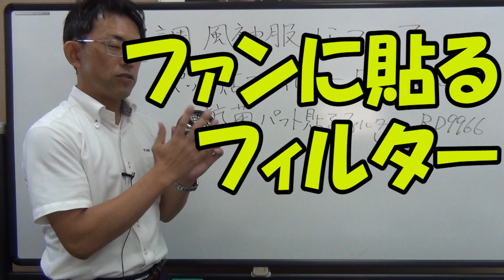空調風神服のパット貼るフィルターRD9965,抗菌タイプフィルターRD9966